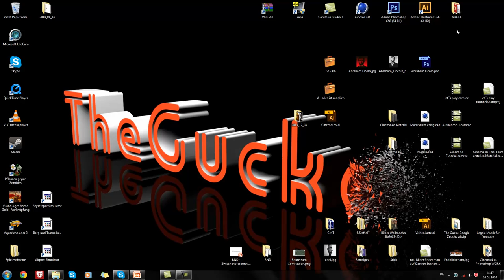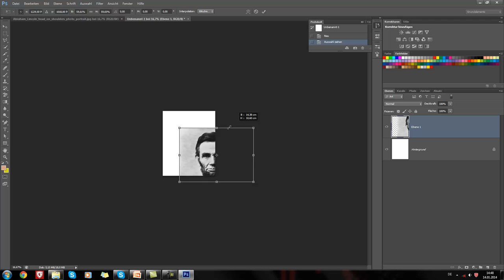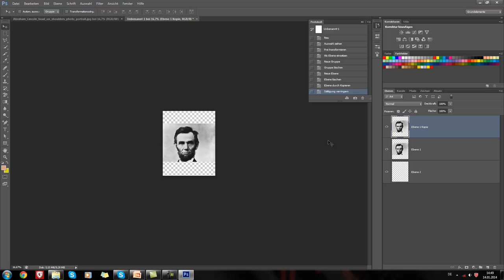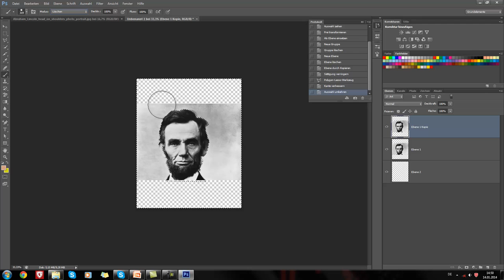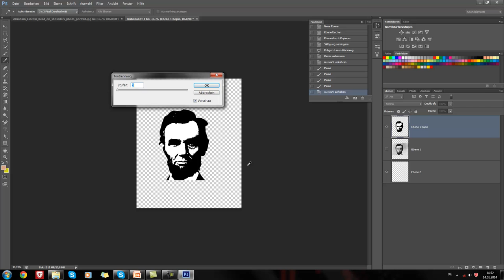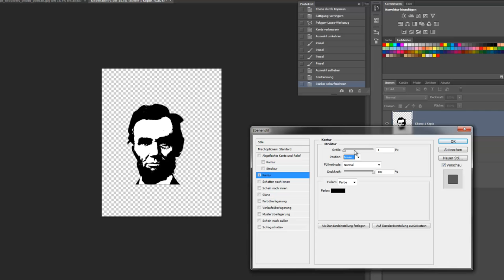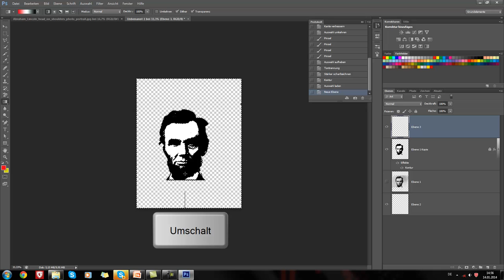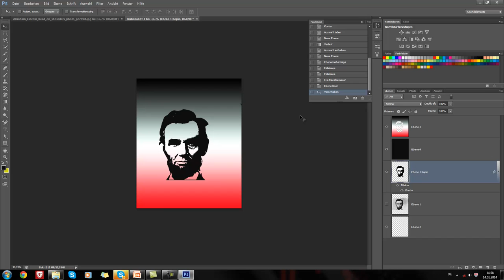Photoshop Tutorial - POP Art Bild Lincoln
Moin Leute,
in diesem Photoshop Tutorial will ich euch zeigen, wie Ihr ein sogenanntes POP Art Bild erstellt. Dafür habe ich mit eine Abbildung von Abraham Lioncoln genommen und werde euch daran die nötige Technik zeigen.
Viel Spaß mit dem Video und dem Nachmachen.
Es würde mich noch freuen, wenn Ihr auf meine Website sehen würdet!

und/ oder mich auf Google+ besucht.